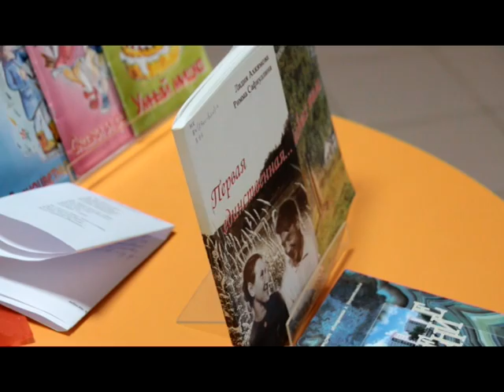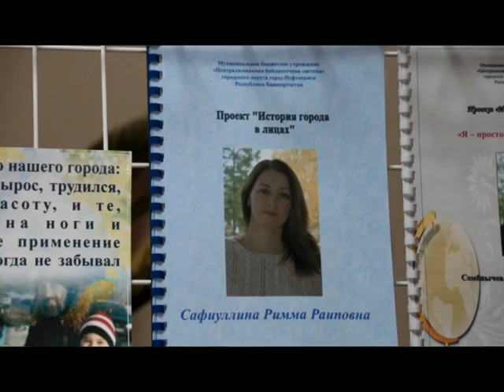Римма Сафиуллина презентовала свою книгу